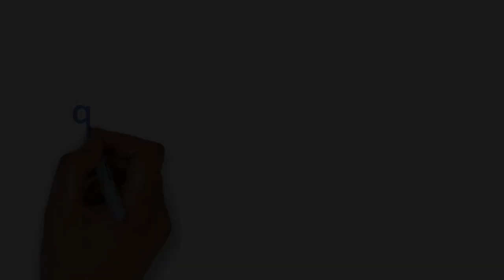[MỚI NHẤT]TRÚC NHI DIỆU NHI VẪY TAY CHÀO NHỚ LẮM HẸN GẶP LẠI CÁC CÔ CHÚ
VẪY TAY CHÀO
NHỚ LẮM HẸN GẶP LẠI CÁC CÔ CHÚ
PROMOVIES VIDEOKAR NS QUANG DAU